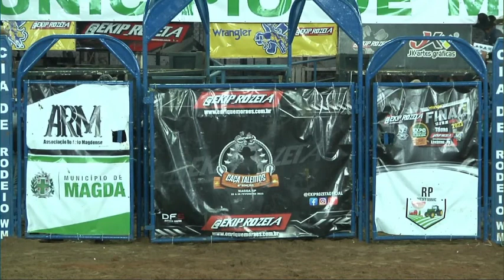2ª Parte da SEMI FINAL do Caça Talento Ekip Rozeta - Rodeio em Touros